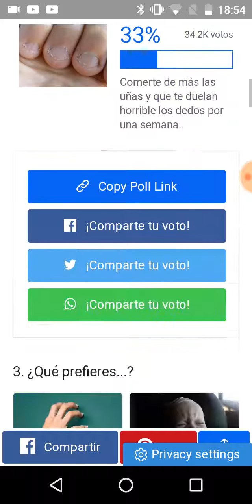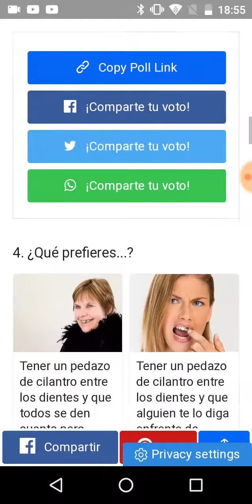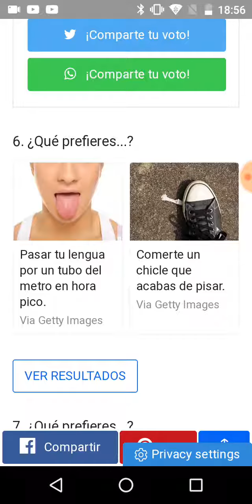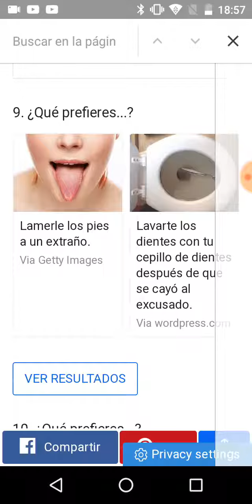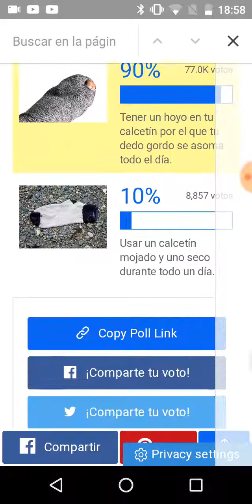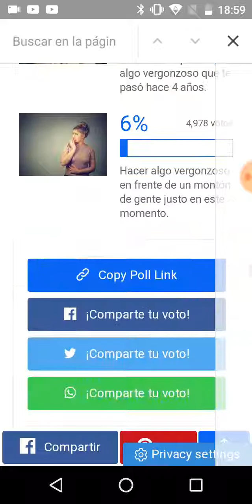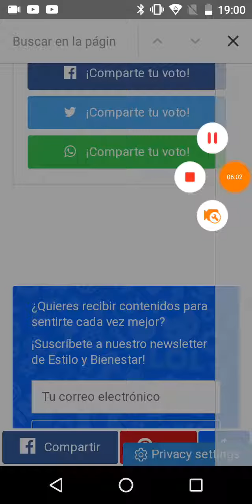¿Que prefieres?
Hola chicos hoy voy a hacer un video en el que hay que elegir cosas y va a ser muy divertido!!!y lo haré con unas de mis mejores amigas😍😍